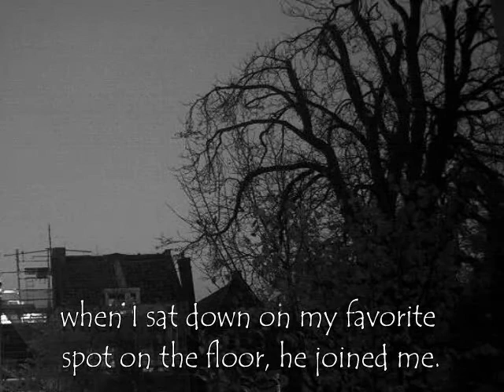Anne's Tree on a Winter Morning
They were going to cut down Anne's chestnut tree on 21 November 2007, so I took some pictures that morning (at roughly ten minute intervals). I later found out that a judge ruled the night before that the owner of the property must look further into ways to save the tree. The slideshow includes a quote from Anne about the tree. Nature sustained her while she was in hiding.

The pictures are from the webcam that the Anne Frank Huis has set up across the gardens, facing the annex attic. The chestnut tree is the giant on the right. The pictures have some detail, so going full screen is worthwhile (lower right button on the viewer).